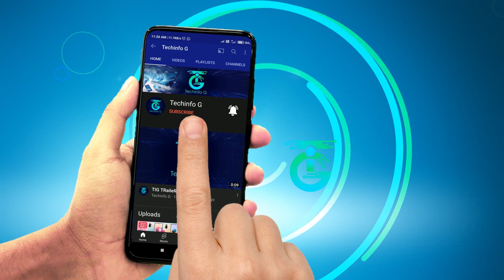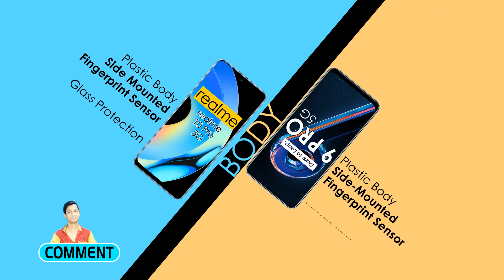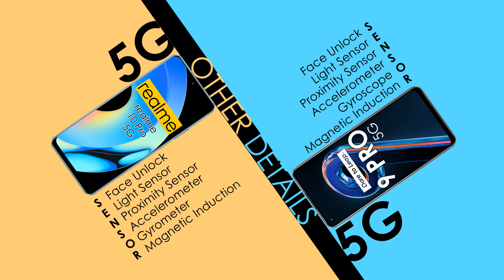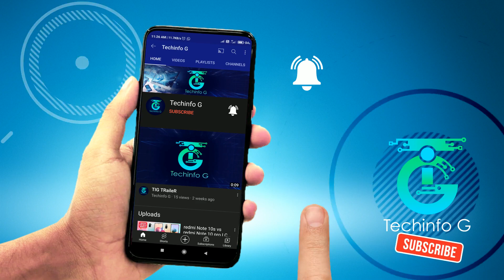Realme 10 pro 5g vs Realme 9 pro 5g Best Smartphone Under 18000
INCLUDING.
PRICE,
BODY DETAILS,
DISPLAY,
BATTERY,
CAMERA,
HARDWARE,
AnTuTu,
SOFTWARE,
Sim & Connectivity,
SENSOR,
RAM,
and MORE.

My idea behind creating this You Tube Channel is to increase your knowledge about gadgets & online shopping, it will save your precious time.